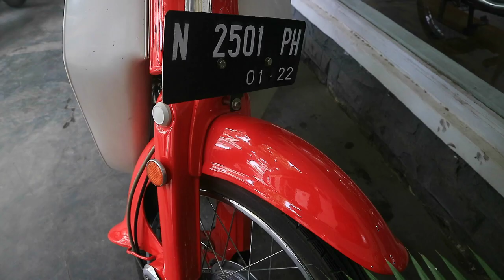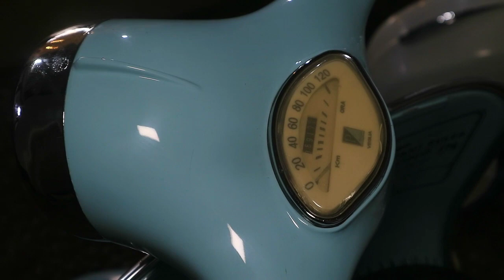Tempat Ngopinya Para Bikers di Bandung, Pamerin Motor Retro dan Motor Perang Super Mahal!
Buat kamu penggemar motor, Exodos57 Coffee di Bandung, Jawa Barat bisa menjadi pilihan buat kongkow atau berbagi informasi seputar motor. Karena di tempat ini berbagai motor antik pabrikan Jepang dan Eropa, dipajang di sejumlah sudut.

Letaknya di Jalan Banteng, Bandung, kamu bisa melihat beragam motor lansiran tahun 1940-an sampai 1990-an yang mejeng dengan gagahnya.